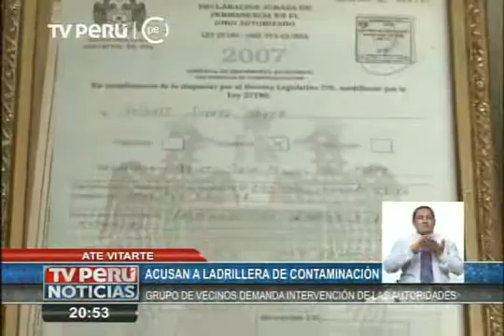Ladrillera contamina viviendas en Ate Vitarte: Su licencia está vencida hace 15 años